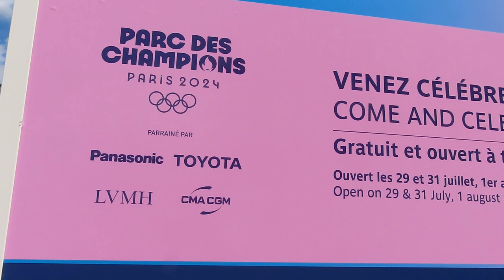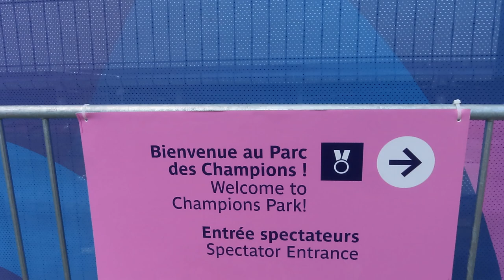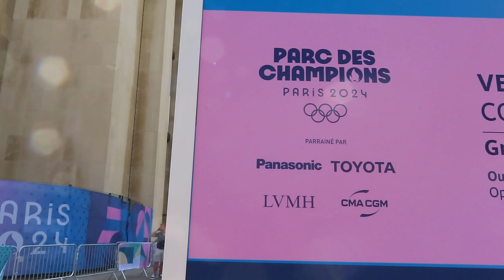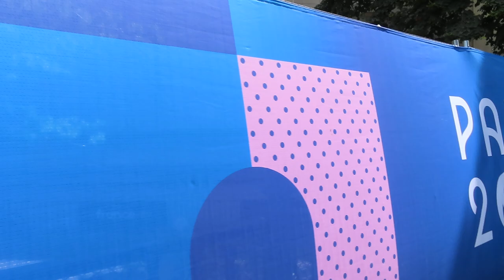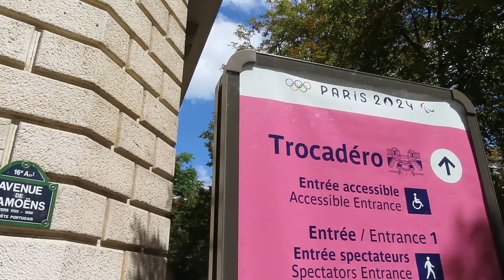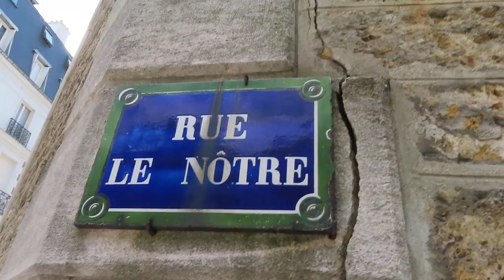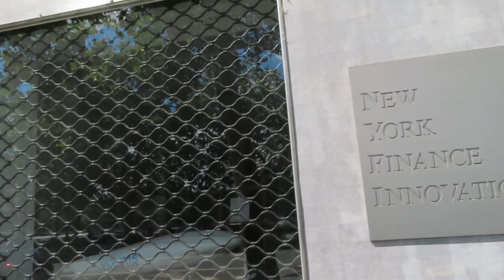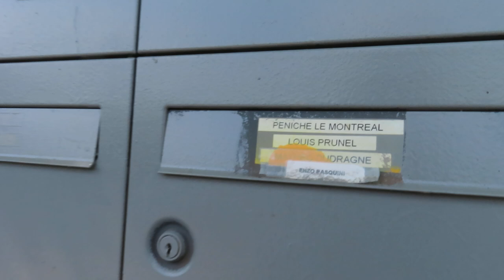Paris JO 2024 jo2024 paris2024 olympics mariepanic 7 août 2024 No.16 Trocadéro Parc des Champion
Paris JO 2024 jo2024 paris2024 olympics mariepanic 7 août 2024 No.16 Trocadéro Parc des Champions Tour Eiffel